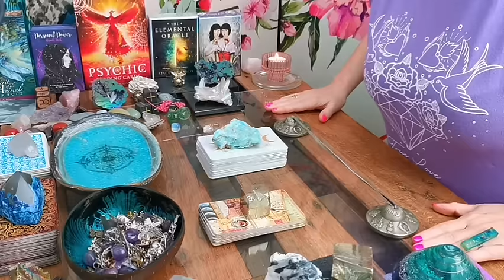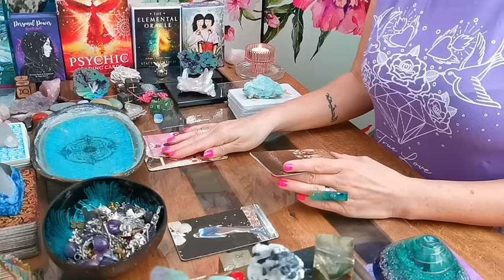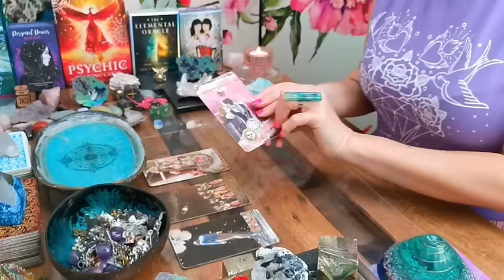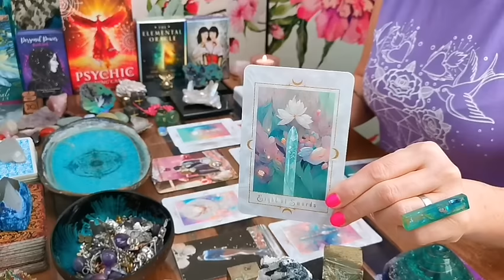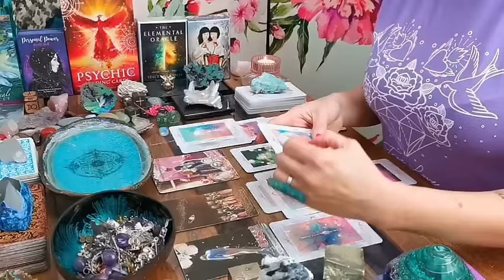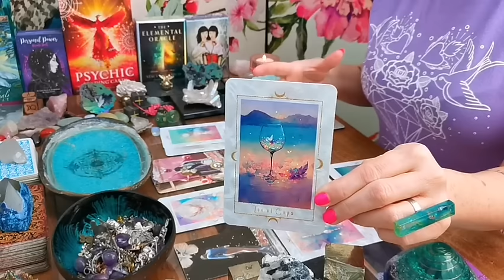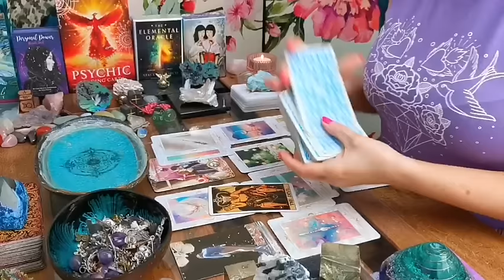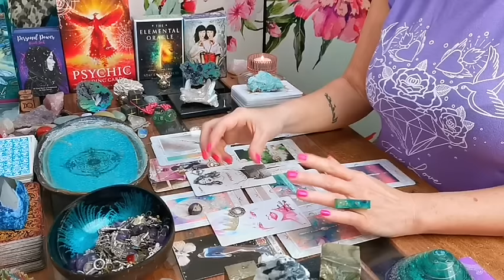LEO - "OPPOSITES ATTRACT - NEW PERSON MAKES YOUR HEART BEAT FASTER!!" - SINGLES LOVE - MID-MARCH 24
LEO - "OPPOSITES ATTRACT - NEW PERSON MAKES YOUR HEART BEAT FASTER!!" - SINGLES LOVE  - MID-MARCH 2024

DECKS I LOVE USING:

❤️  THE INNER JOURNEY TAROT - MAJOR ARCANA DECK BY HEATHER HOEPS (ETSY)

❤️  TERRE D'ALICE TAORT DECK BY PIC DU SOLEIL (ETSY)

❤️  PERSONAL POWER ORACLE DECK BY DEJA DREWIT (ETSY)